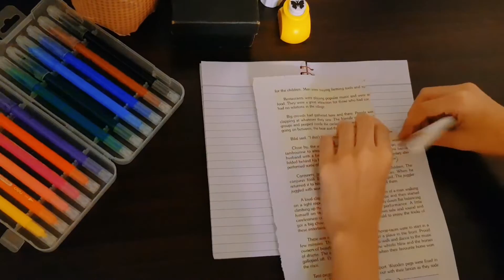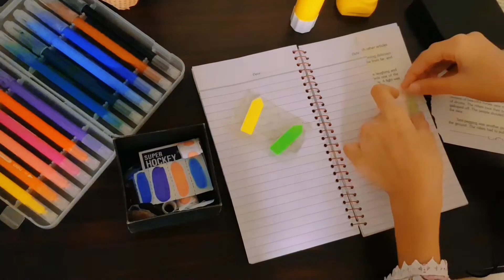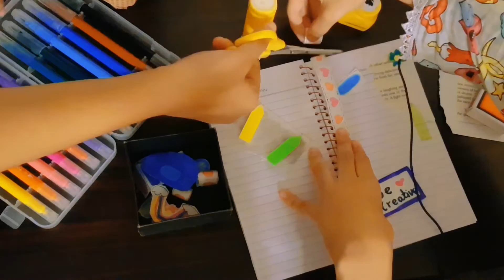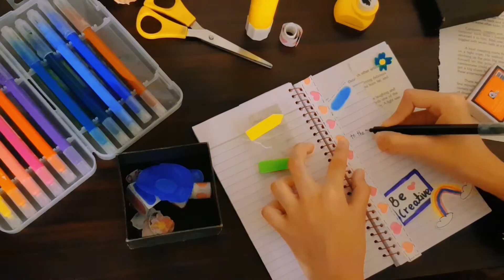ASMR Journal with me